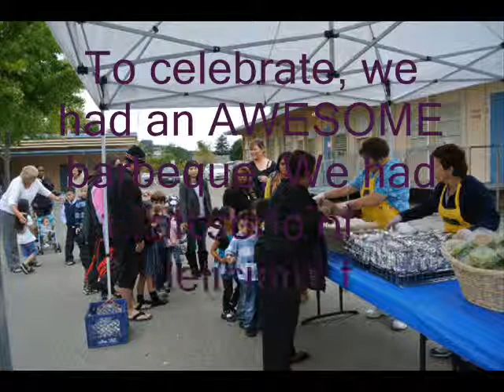API Celebration Digital Yearbook Photoslide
Projected Created By Elijah Archibald